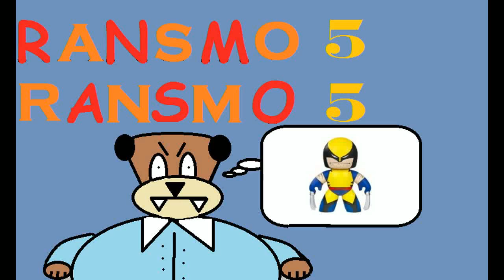A LOOK AT: Marvel Comics Scarlet Witch Statue by Sideshow REVEAL